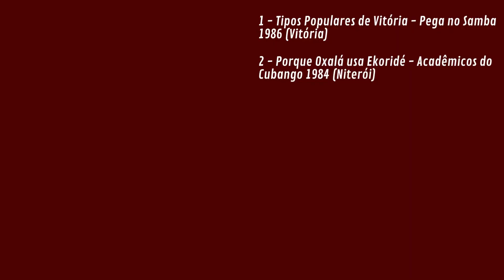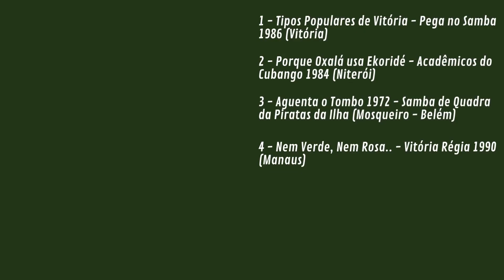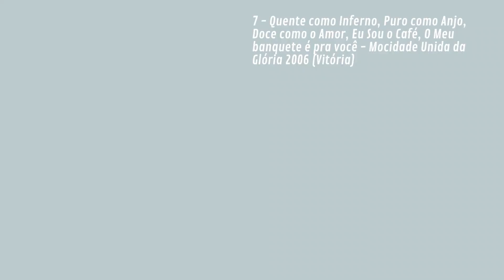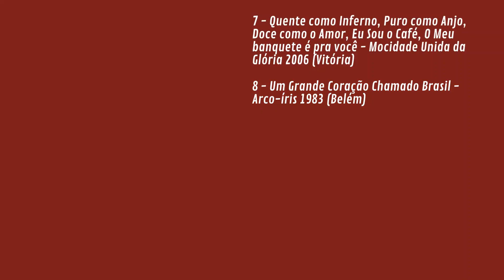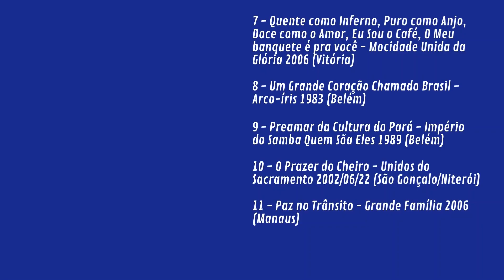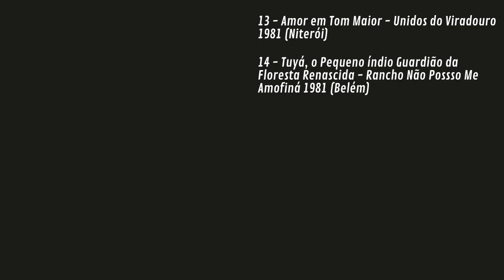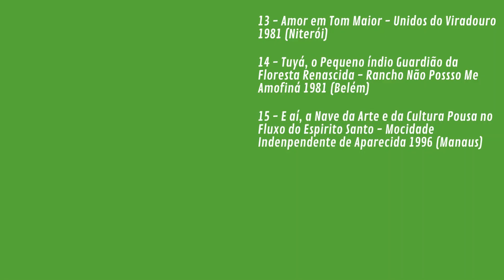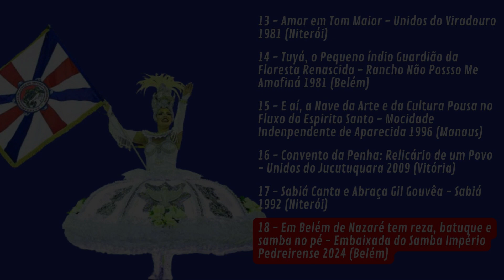Sambas de Enredo Que Você Precisa Conhecer de Vitória, Niterói, Manaus e Belém.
Nessa playlist de sambas quis colocar alguns dos sambas mais marcantes dos desfiles de escolas de samba em Belém, Manaus, Vitória e Niterói. Qual samba você acha que faltou nessa playlist, qual seu favorito?
Quantos você não conhecia?
Minutagem
Tipos Populares de Vitória - 00:00:00 - 00:03:23
Porque Oxalá usa Ekodidé - 00:03:23 - 00:07:40
Aguenta o Tombo - Pedreira - 00:07:40 - 00:09:55
Nem Verde, Nem Rosa... - 00:09:55 - 00:14:02
Mãe Zulmira, O Amanhecer de uma raça - 00:14:02 - 00:19:14
Dança das Horas - 00:19:14 - 00:23:54
Eu Sou o Café, Meu Banquete é pra você - 00:23:54 - 00:28:54
Um Grande Coração Chamado Brasil - 00:28:54 - 00:32:32
Preamar da Cultura do Pará - 00:32:32 - 00:36:56
Prazer do Cheiro - 00:36:56 - 00:42:20
Paz no Trânsito - 00:42:20 - 00:47:17
Magia da Noite 00:47:17 - 00:51:30
Amor em Tom Maior -  00:51:30 - 00:54:28
Tuyá, O Pequeno Guardião da Floresta -  00:54:28 - 00:57:57
A Nave da Arte e da Cultura -  00:57:57 - 01:02:49
Convento da Penha -  01:02:49 - 01:07:31
Gil Govêa - 01:07:31 - 01:12:16
Em Belém de Nazaré, Tem Reza, Batuque e Samba no Pé - 01:12:16 - 01:16:29